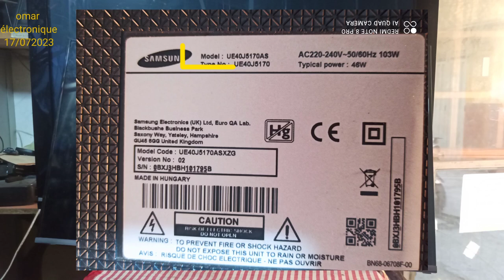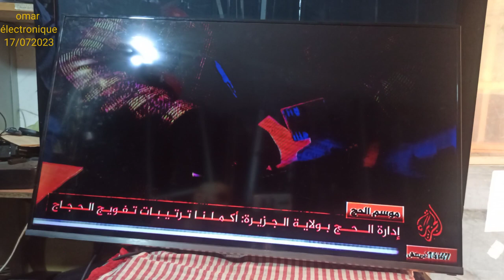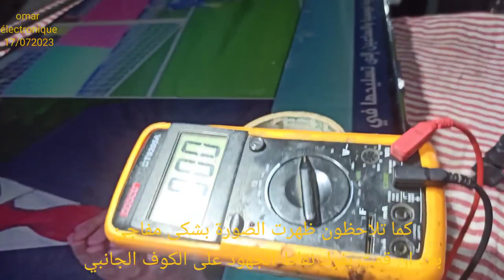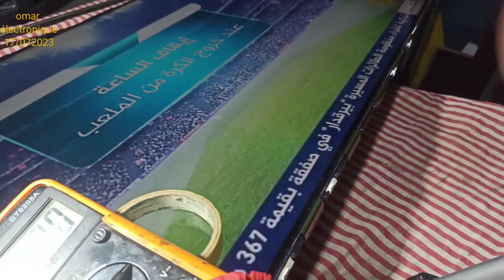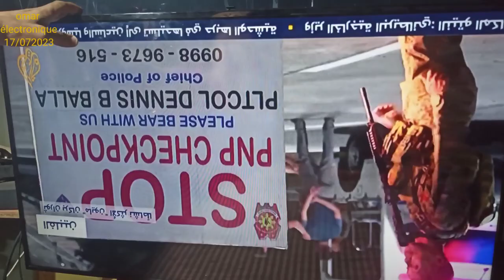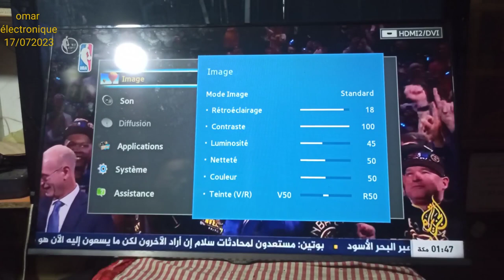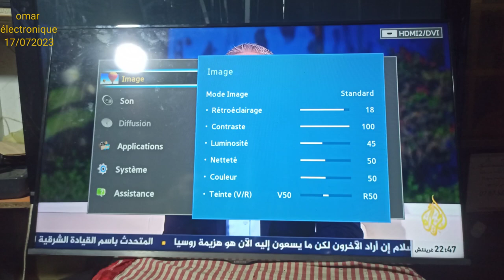هده الأشارة تسبب هدا المشكل سامسونك موديل UE40J5170AS ثقل الصورة وألالوان شبحية بانل CY-GH040BGSV1H